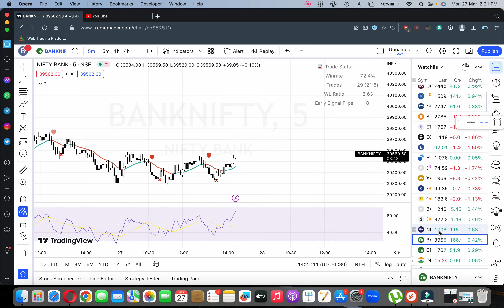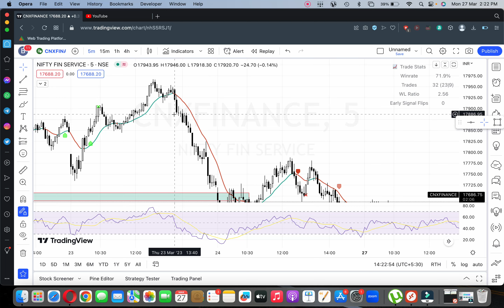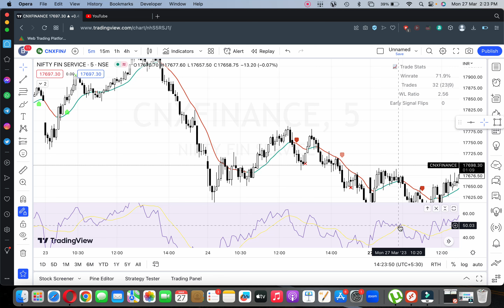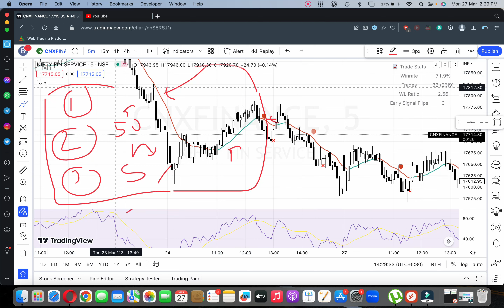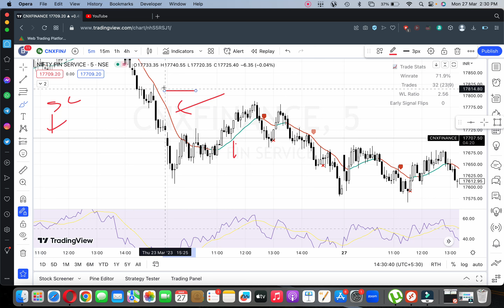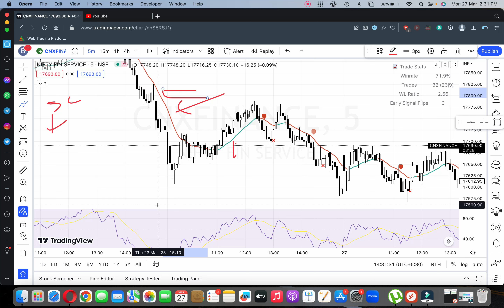80% ACCURACY TRADING STRATEGY | MACHIN LEARNING BASED BUY AND SELL | OPTION BUYING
Angel Broking - Open account for Free and get course and option data script free

Whats app your client ID after opening Demat account and you should trade in that account only

Favorite Video-

Three Best Indicators | SSC Episode-64 | Stock market for Beginners | sunilminglani.com
RSI Intraday Strategy | Anish Singh Thakur | Best Indicator for Intraday | BomingBulls
Technical Indicators : Top 4 Indicators For Intraday Trading | Best Trading Indicators | Hindi
Only these 2 INDICATORS are enough for INTRADAY TRADING
Best Swing Trading Strategies in Hindi | Best Swing Trading Strategies for Beginners | Profit Myntra